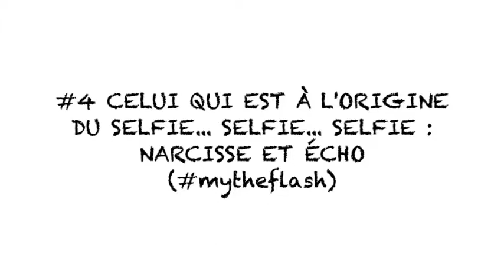#4 Celui qui est à l'origine du selfie... selfie... selfie : Narcisse et Écho (mytheflash)